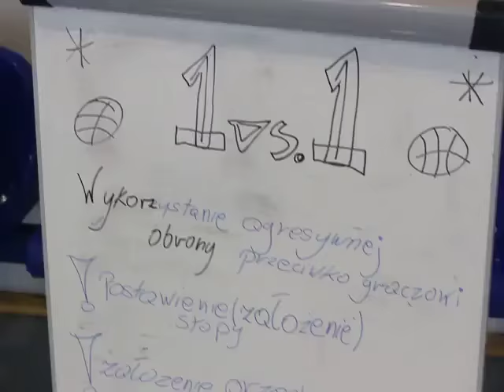Draft Camp 2015 - Treningi - 1 on 1